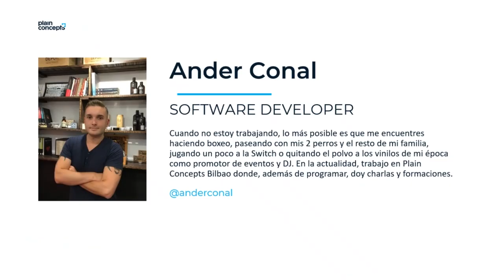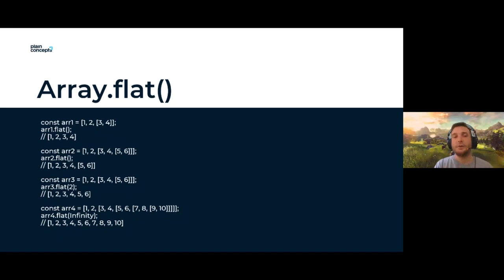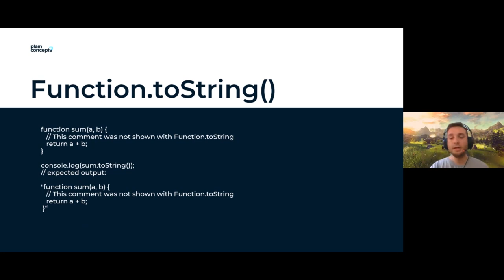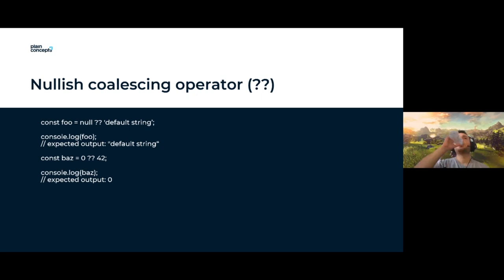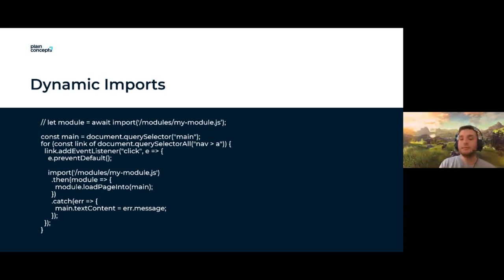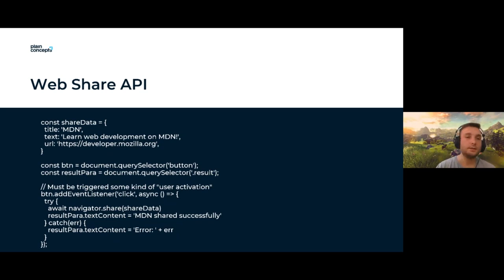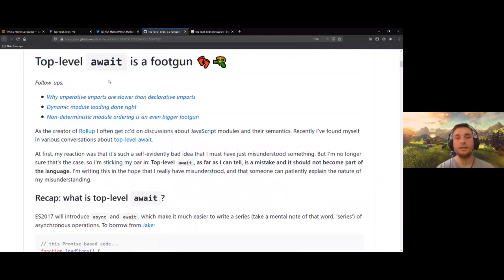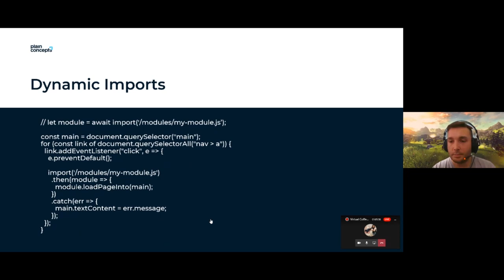Webinar | ¡El loco, loco loco mundo de JavaScript!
En este nuevo webinar con Ander Conal veremos las últimas novedades del cambiante mundo de JavaScript, en concreto veremos las especificaciones ECMAScript 2019 y 2020.

✔ ES2019
- Array.flatMap()
- Array.flat()
- Array.fromEntries()
- String.trimStart()
- String.trimEnd()
- Function.toString()
- Object Key Order

✔ ES2020
- Big int
- Nullish coalescing
- Optional Chaining
- promise.allSettled
- Dynamic import
- string.matchAll(regex)
- string.replaceAll
- globalThis
- Module Namespace Exports
- Navigator.share() API
- Async Hooks
- Pipline Operator
- Top Level Await

🧑 Ponente
Ander Conal | Software Developer en Plain Concepts